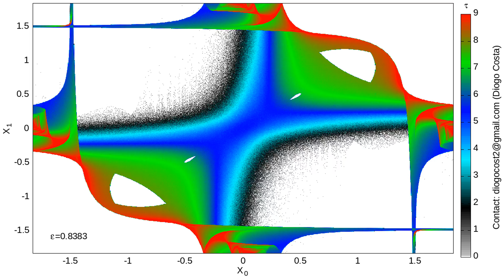CGBD for an oval-like billiard with p=2